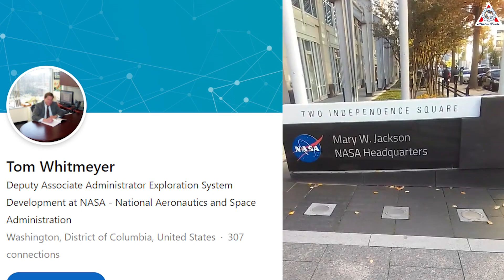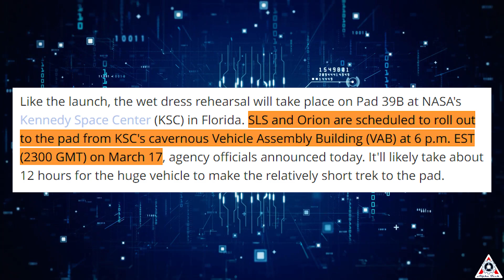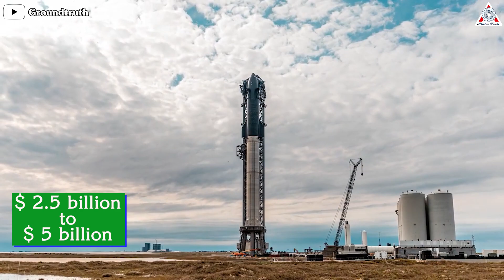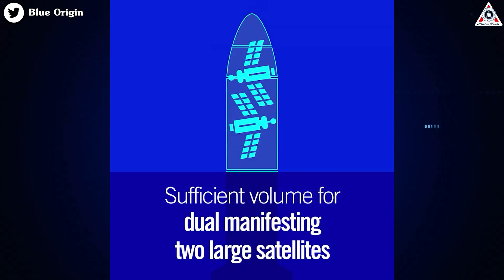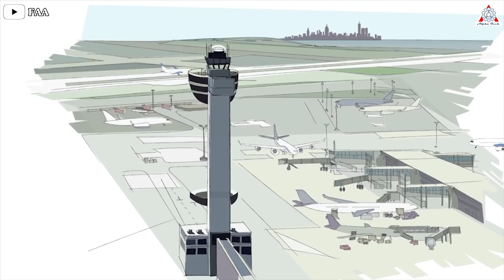YES...! SpaceX Starship 24&B7 Will Reach Orbit Before NASA's Artemis & Blue Origin's New Glenn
Welcome back to Alpha Tech! The last humans on the moon left there on December 19, 1972. Half a century has passed and now the dream of going back to the moon is not far away. But first, the most anticipated thing right now is an orbital flight, it requires a new launch system and much preparation. Among them, we have SpaceX's Starship, Blue Origin's New Glenn, and Artemis’ Space Launch System. Which one will reach orbit first? I believe the victory will belong to SpaceX. WHY? Here are reasons for you.
Starship and Super Heavy booster are poised to make a big leap.
Unlike SLS and New Glenn, SpaceX has had countless successful launches and tests with Starship since 2019. This company has completely changed the aerospace industry and is exactly a humiliation of the above 2 opponents.